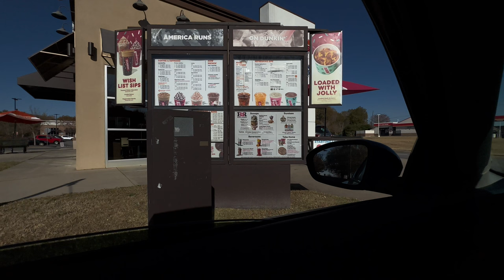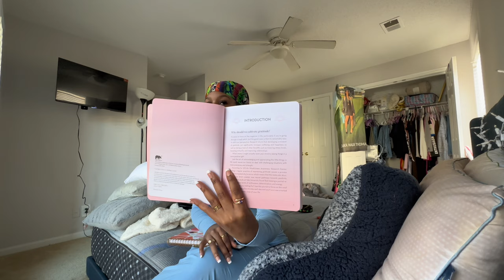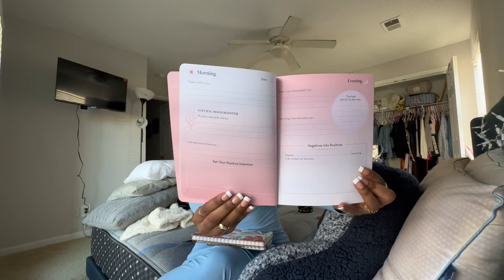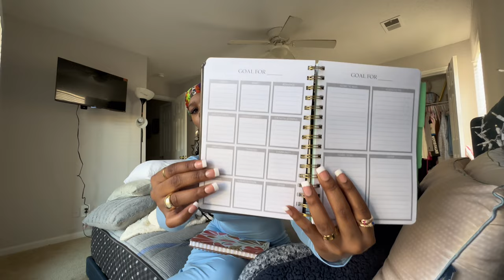SUNDAY REST VLOG ❥ •cleaning • new journal • getting organized + moreeee !!!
Hey baes let me know you enjoyed this video!!!

•Sub count : 588!!! (Thank yawl so much) 🥹🫶🏾